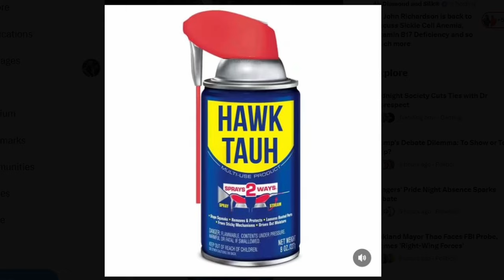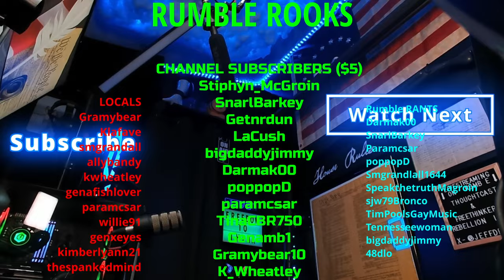Lady Hawk Tuah. The Meme, The Myth, The Legend...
This Video clip has taken over the internet. The speed is astounding. The merch and Hawk Tuah memes are all that anyone could see for a few days.

Jeff D.

Jeff D.
525 Tribble Gap Rd.